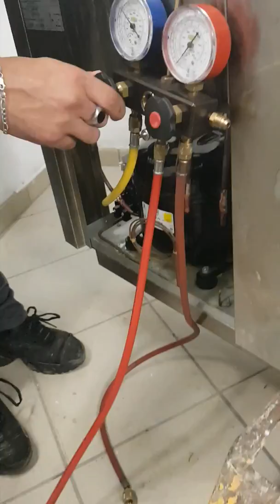كيف يتم تركيب محرك ثلاجة تبريد الماء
تركيب compresseur ثلاجة تبريد الماء video 3️⃣